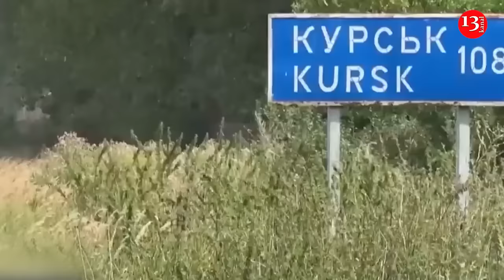Russia increased number of its troops in Kursk by 5 times, but it is still losing to Ukrainian army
The ineffectiveness of the Russian counteroffensive operation in Kursk region is that in a month and a half the Russian Federation has not been able to demonstrate any phenomenal breakthrough to the border. Instead, the Russians have lost territory to the east of Korenevo. The Ukrainian Defense Forces had the opportunity to advance practically to the railway, and in the southern locations of the Glushkovsky district, a section near Veseloye opened up for them, that is, the direction to Glushkovo itself, as well as several other sections, including the one that the Ukrainian Armed Forces broke through literally on September 23.

This was reported by the military-political observer of the group "Information Resistance" Alexander Kovalenko on the air of  the YouTube channel "SPEAK THE GREAT LVIV".
The Ukrainian Defense Forces continue to maintain a zone of control in the Kursk region of approximately 1,100 to 1,300 square kilometers due to the fact that where the Russians advance some distance, we, in turn, advance in other directions. And they cannot prevent us from doing this in any way, the analyst noted. On September 23, the Ukrainian Armed Forces advanced in the Glushkovsky district, breaking through another section of the border with the Russian Federation. "That is, the Russians do not control the border with Ukraine even with an increase in their grouping almost fivefold," Kovalenko emphasized. Putin's troops are trying to counterattack at a time when they cannot stop our offensive and even our breakthroughs in some areas. Of course, such attacks distract their attention and disperse their resources. Moreover, at the end of September - beginning of October, the resources of the Russian Federation may find themselves in a rather interesting position, the military expert intrigued.

The operation by Ukrainian defenders in the Kursk region has put the Russian forces in a dilemma, directly impacting their plans in the Donetsk region, stated Ivan Tymochko, head of the Council of Reserve Officers of the Ground Forces, in a comment. He reminded that there is currently a struggle between Ukraine and Russia for the operational strategic initiative, with the main political target for the enemy being the Donetsk region.

"While for us, the question is not about political goals, but about the liberation of territory, the military operation we are conducting in the Kursk region is aimed at forcing the enemy to use forces and resources that they could deploy against the Ukrainian army in the Donetsk region," Tymochko added.

According to him, the interim results indicate that neither side will cease operations. The situation will depend on how each side can accumulate forces and resources.

Tymochko believes the Russian forces are now facing a paradox. If they seriously reinforce the Kursk direction by using soldiers from the Donetsk front, it would undermine their political objective of occupying the Donetsk region.